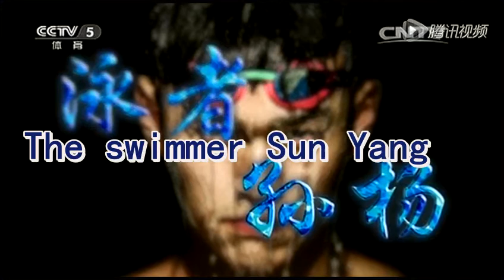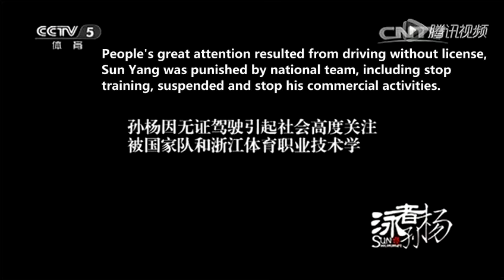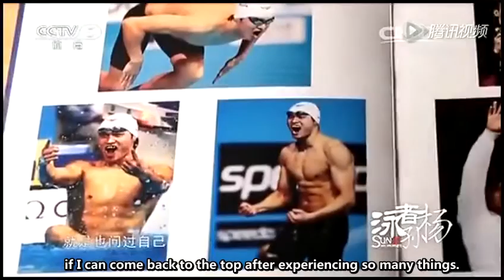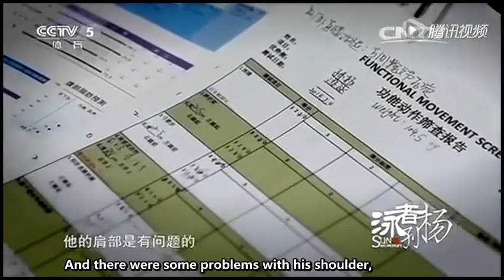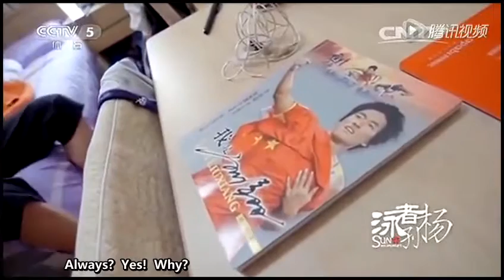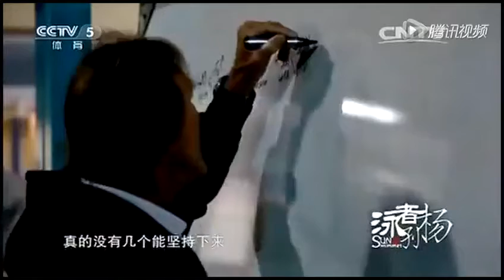【SunYang】Swimmer Sun Yang--Part 1 CCTV documentary 20150714(Eng, Sub, 泳者孙杨）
Swimmer Sun Yang--Part 1 CCTV documentary 20150714(Eng, Sub, 泳者孙杨）
泳者孙杨第一部分，英语字幕。20150714中央台特别纪录片。